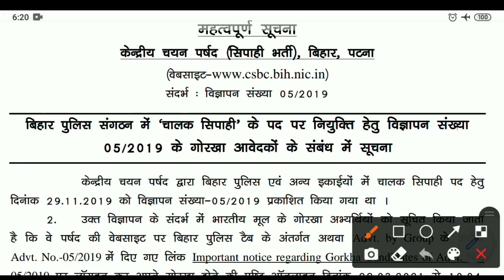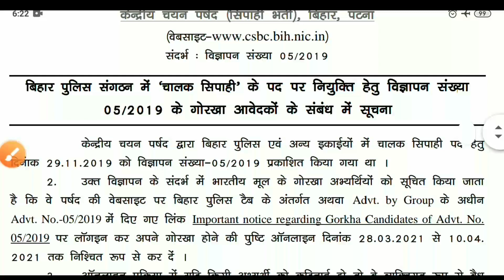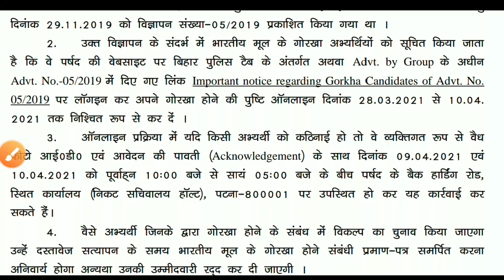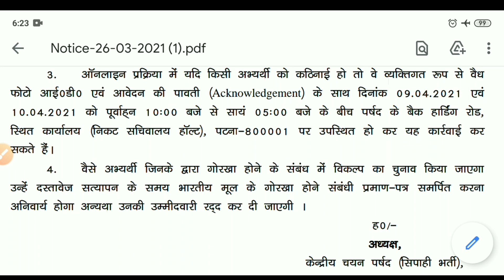बिहार पुलिस चालक 1722 लिखित परीक्षा रिजल्ट संबन्धित वीडियो !! Bihar Police Driver Written Result !!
बिहार पुलिस चालक 1722 लिखित परीक्षा रिजल्ट संबन्धित वीडियो !!
Bihar Police Driver Written Result !!
Bihar Police Chalak Likhit Pariksha Sambandhit Jankari
Bihar Police Driver 1722 Written Exam video
Bihar Police Driver Written Exam related video 2021
Bihar Police Driver Written Exam Ka result kab aayega
Bihar Police Driver 1722 Written Result Video 2021
Bihar Police Driver result kab aayega
Bihar Police Driver result related video 2021